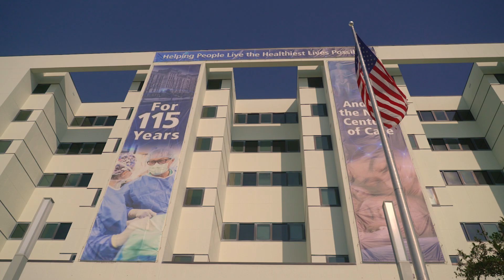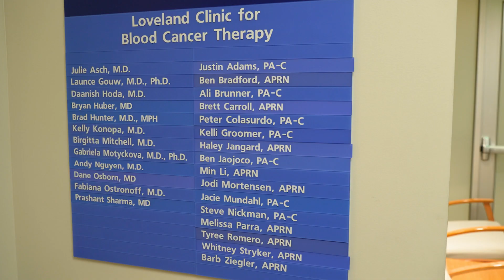Dane Osborn, MD | Hematology/Oncology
Dr. Osborn wants patients to know that no matter what they're going through, they have a team that cares about them and will listen to their situations and concerns.